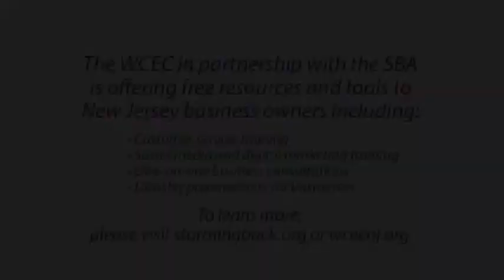Paddle Out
For Andy and Brian Manser, teaching others how to paddle and kayak comes naturally.  The two brothers, who grew up on the Jersey Shore, have been enjoying outdoor water sports since they were little boys.  They have grown up on the water surfing and paddle boarding.  Andy, who teaches math at Manasquan Elementary School and Brian, a music teacher at Old Mill Elementary School, came up with the idea to start a new business in January 2013, just a few months after Hurricane Sandy struck the Jersey coastline.   The new business would be called Paddle Out.